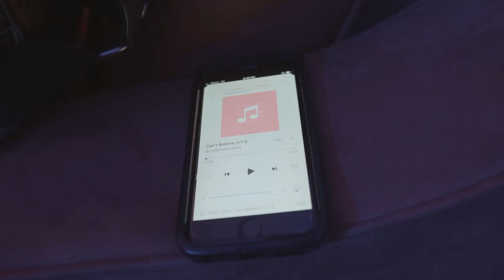BehindTheScenes -@Toni_Valli - Can't Believe (BTS by @MagnateReady - Directed